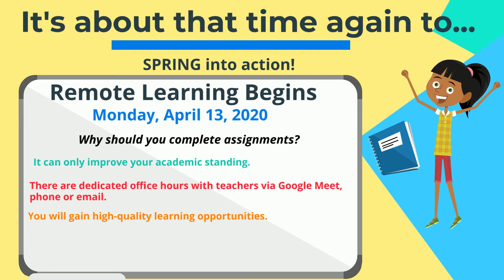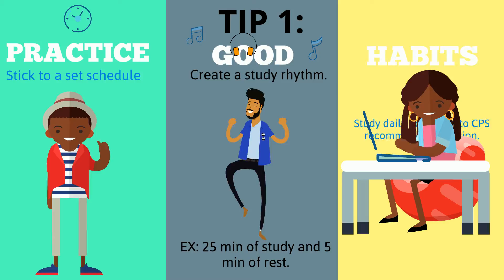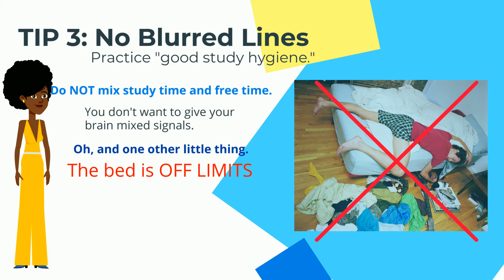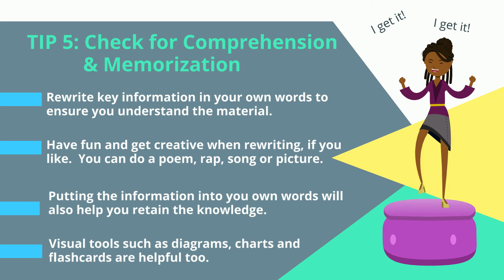BUILDing Futures: Study Tips for Remote Learning